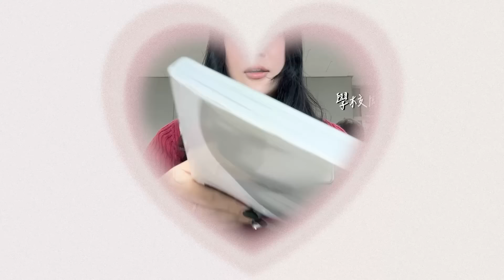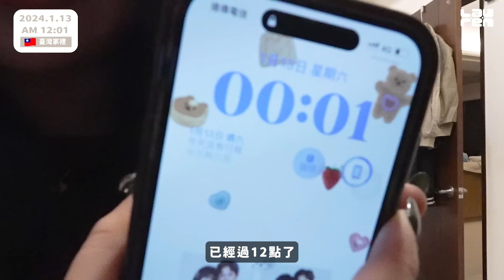早上在韓國，晚上到臺灣🇹🇼突然出現在男友面前他會...？極限24小時來回✈️飛機當高鐵搭！｜蘿倫 Lauren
極限快閃臺灣🇹🇼為了投票、喝珍奶、陪貓咪跟家人
還有最重要的企劃！給阿恩一個驚喜！！！
但真的是累到不會有下一次謝謝！！！！！
（累一天要睡三天補回來的年紀）

影片裡大家可能會問的東西：

超耐抓又超可愛的貓抓板我在這裡買的⬇️
臺灣品牌的紙箱都很耐抓
但這個牌子出的又都特別可愛
一次買了三個！出貨也很快推推❤️

慶生的鐵板燒是⬇️
享廚鐵板燒Enjoy Teppanyaki
台灣新竹縣竹北市文信路285號
在竹北的鐵板燒！非常好吃大推！

密碼0818｜每天會不定時浮出水面跟大家聊聊天

Video Animation｜EUGENE TSOU
Instagram🔍 yakosienegue （頻道片頭動畫設計師IG）